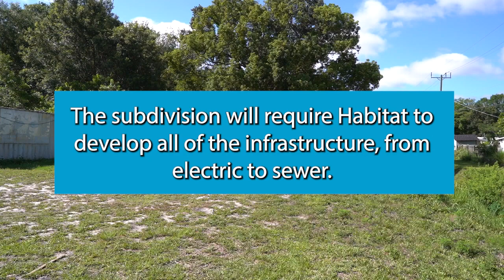PENNY FOR YOUR THOUGHTS: JULY EDITION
Penny Seater talks about turning undeveloped land in Sanford into a Habitat subdivision.